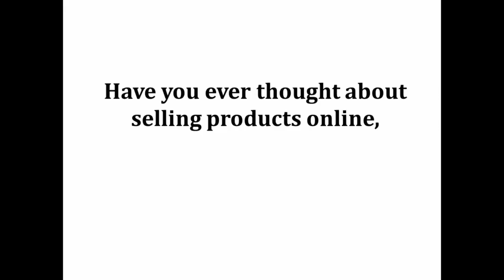ALIBABA PROFIT SYSTEM REVIEW .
ALIBABA PROFIT SYSTEM .

Finally Discover How To Effectively Use Alibaba And Boost Your Business and Profits Further! Starting From Today  you will Learn How To Use Alibaba To Build Massive Online Wealth
Overview
What’s A Good Product
Finding Marketable Products On Alibaba
Best Practices On The Search For Great Products
Narrowing Down Your Good Product Ideas
How Experienced Sellers Find Suppliers On Alibaba
Approach To Successfully Selling Your Product On Any Exchange
Selling Your Alibaba Sourced Product In The Store Model
Selling Your Alibaba Advanced Success Guide
Testing Then Scaling Up An Offer Or Walking Away
Conclusion